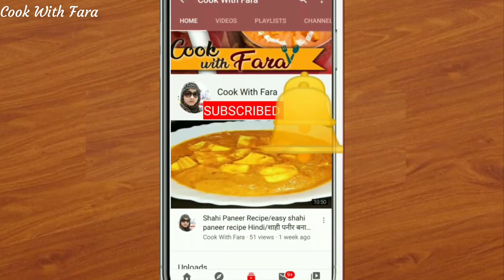Bhalle Papdi Recipe | soft dahi bhalla papdi chaat Recipe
Papdi chaat, chat recipe, aloo papdi chaat, dahi papdi chaat, घर की बनी पापड़ी से बनाये बाजार जैसा पापड़ी चाट,  Papdi Chaat Recipe, papdi chat  recipe, , street style papdi chaat, thele wala papdi chaat

Bhalla Papri cookingshooking style

Ingredients :-

Urad Dal - 250g ( 1 cup )
Raisin ( Kismis ) - 1 tbsp
ginger - 1 inch
Curd ( Dahi ) - 1/2 kg
hari chutney
red chilli powder - 1/4 tsp
chaat masala powder - 1/4 ts

• मुंबई के बटाटा वडा या आलू वड़ा की सीक्रेट रेसिपी | Aloo Bonda Recipe | How To Make Aloo Vada

• Fruit chaat recipe | how to make spiced fruit chaat | masala fruit chaat recipe |  फ्रूट चॉट रेसिपी

chaat papdi recipe in hindi
papadi chaat
papdi chaat recipe in hindi
bhalla papdi chaat recipe
bhalla papdi chaat
chaat recipe
aloo tikki papdi chaat
papdi chaat recipe
papdi chaat
papri chaat
aloo papdi chaat recipe in hindi
papdi chaat ki recipe in hindi
dahi papdi chaat recipe in hindi
bhalla papdi chaat recipe in hindi
chole papdi chaat recipe in hindi
aloo papdi chaat recipe
how to make bhalla papdi chaat in hindi
 dahi vada
dahi vada recipe
cooking
cooking with
cook with
cook